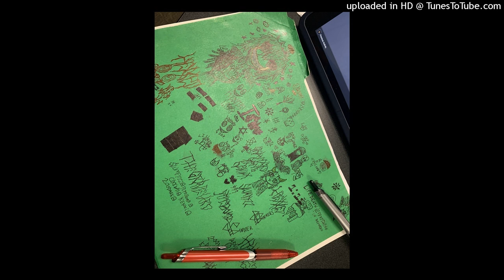[E^E] hoodie slut X drug slut type beat "Soul City Cinner" (Prod. Ibitsu)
Graveyard gang